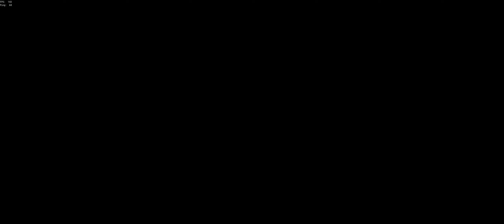taking over a sloop